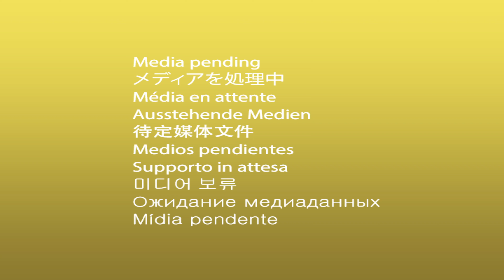[LES SEMINTERVIEWS] 🎬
Faites la connaissance de Jaime Fernandes, professionnel du bâtiment et adepte de Semin au quotidien ! 🤩

8 questions pour en apprendre davantage sur son métier et son expérience avec nos produits ! C’est parti ! ⏯